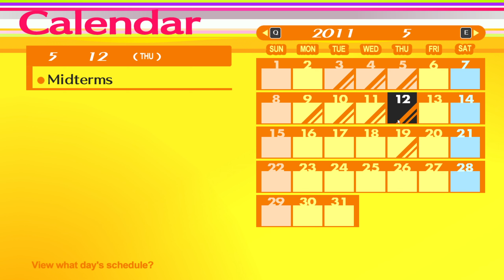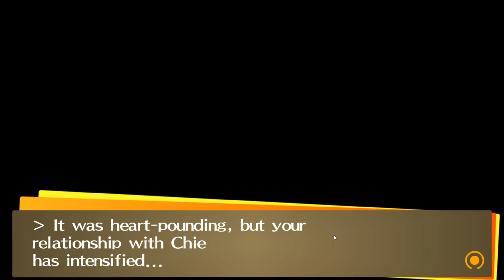Zach learns to be social | Persona 4 Golden (Part 15)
Social interaction scares me. This is why I have no friends. No, the idiots I voice chat with on a regular basis do not count.